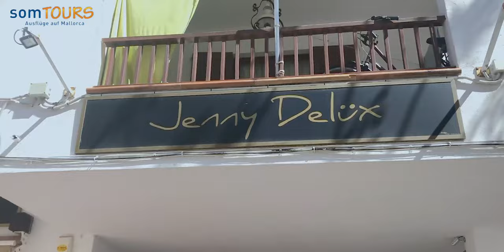somTours Mallorca (HD)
somTours auf Mallorca, DER Reiseveranstalter für individuelle Ausflüge auf der wohl schönsten Insel Spaniens.